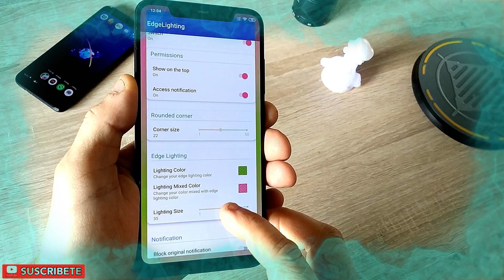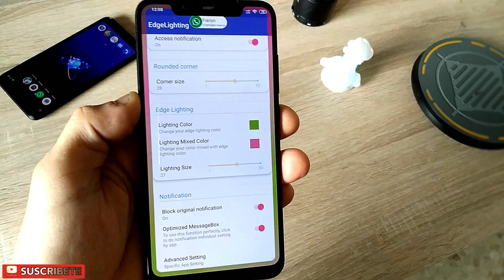Consigue este Efecto si tienes un Android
Consigue un efecto Pro en las notificaciones Android con esta personalización.

Activa los gestos de MIUI 10 en cualquier teléfono